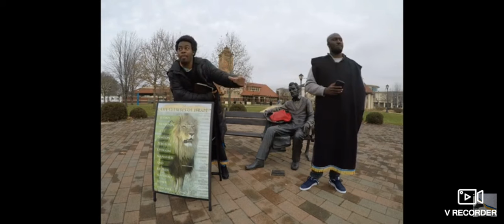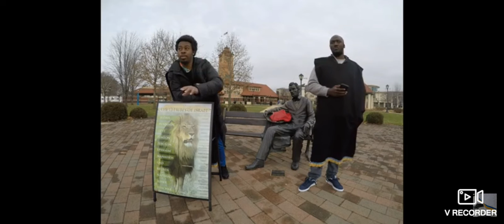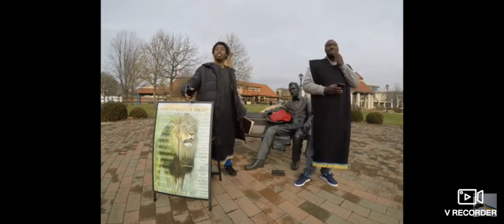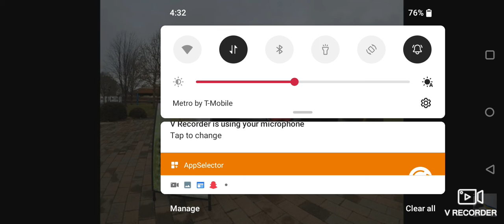Esau vs the BIBLE : are all people equal ?